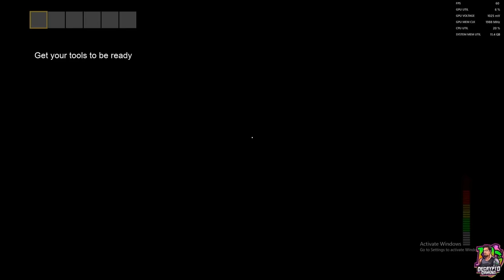Horrifying Escape Game Panicore: Screams, Jump Scares, & Epic Trolls!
🎮 Welcome to our latest nightmare! 🎮

The boys and I have been having an absolute blast with Phasmo, but we’ve stumbled upon something that’ll take your breath away—Panicore! 😱 This insane survival game challenges us to escape without making a sound or face a gruesome end. From heart-stopping scares to hilarious trolling, we had the time of our lives, and you’re in for a wild ride! 🌪️

Get ready for epic jump scares, non-stop laughter, and some serious screaming. 🔥 You don’t want to miss this!